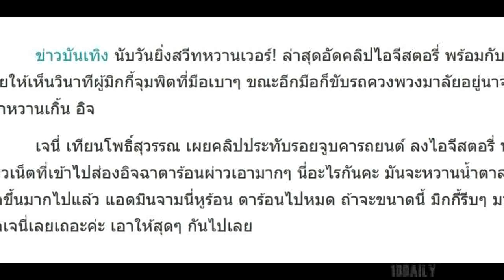เจนี่ - มิกกี้ เผยคลิปประทับรอยจูบคารถยนต์ หอมกันฟอดใหญ่ ทำแฟนคลับจิกหมอนนอนฟิน!